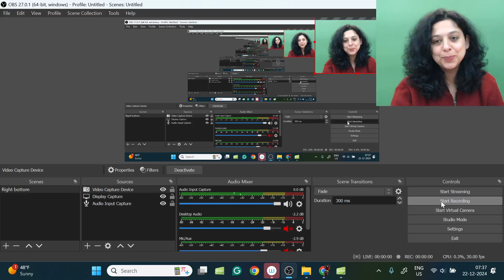NEET is not Everything. | AIR 1 Took his life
🌟 Welcome to Dr. Vani's NEET Excellence! 🌟

Our Mission:

🎓 Empower aspiring medical students for NEET success.
📚 Deliver high-quality, transformative educational content.
🤝 Foster a vibrant community of motivated learners.
Our Vision:

🌍 Make educational excellence accessible to all.
💡 Use innovative methods and personalized support for well-rounded individuals.
About Dr. Vani:

❤️ Passionate educator & experienced medical professional.
🌱 Unlocking student potential with engaging instruction.
👩‍🏫 Beloved mentor to thousands of future doctors.
What We Offer:

📖 In-Depth Subject Tutorials: Focused lessons in Biology, Physics, & Chemistry for NEET 2025.
🏆 Proven Exam Strategies: Effective study techniques for NEET 2024 & 2025.
💻 Interactive Practice Sessions: NEET test series and sample questions.
🌟 Community Support: Join Bharat Batch to connect and inspire!
📞 Live Sessions with Vani Ma'am: Real-time guidance and motivation.